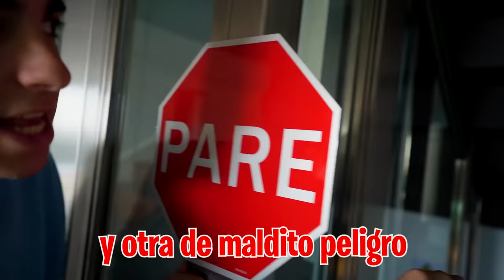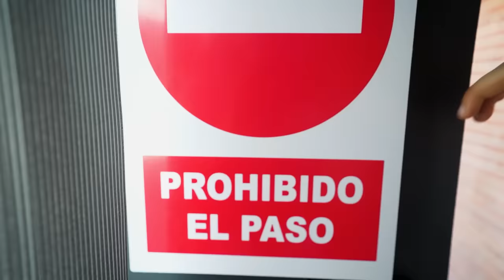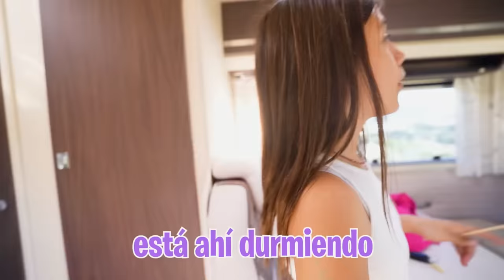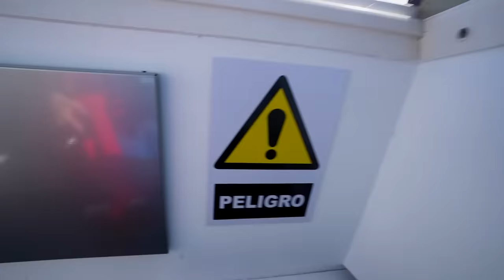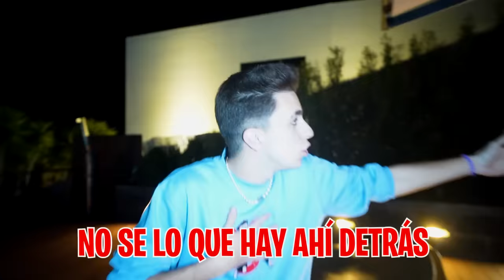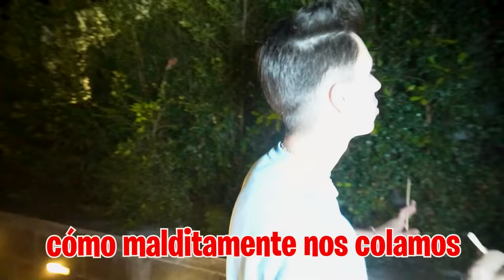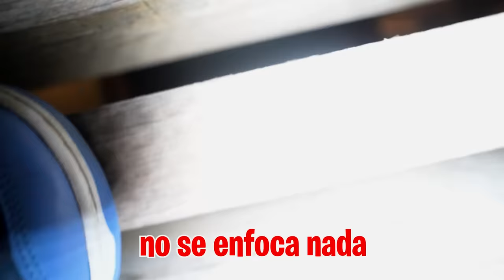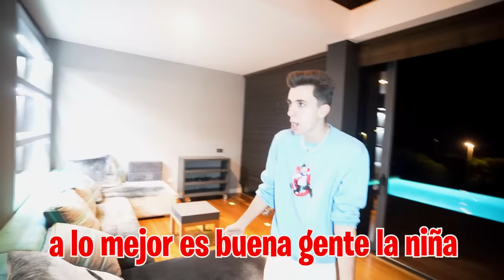DESCUBRO QUE UNA NIÑA VIVE EN EL POZO DE MI NUEVA CASA…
La casa donde nos ha traído mi hermana tiene cosas muy extrañas por todas partes pero por la noche han empezado a escucharse ruidos raros, ¿Qué es lo que se esconde en esta casa?